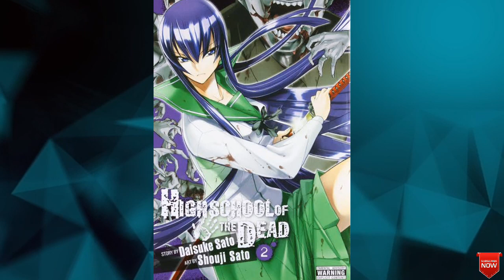Highschool of the dead | (Zombie) Anime | Review | in Tamil | Anime Petta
Hello friends in this video I told you about the highschool of the dead anime
About the Anime :

Highschool of the Dead, known in Japan as Apocalyptic Academy: Highschool of the Dead (Japanese: 学園黙示録 HIGHSCHOOL OF THE DEAD, Hepburn: Gakuen Mokushiroku Haisukūru obu za Deddo), is a Japanese manga series written by Daisuke Satō and illustrated by Shōji Satō. It was serialized in Fujimi Shobo's Monthly Dragon Age between the September 2006 and May 2013 issues, but was left unfinished following Daisuke Satō's death in March 2017. Fujimi Shobo and Kadokawa Shoten published seven tankōbon volumes from March 2007 and April 2011 in Japan. Yen Press published the series in North America. The story follows a group of high school students caught in the middle of a zombie apocalypse.

A 12-episode anime adaptation, produced by Madhouse and covering the first four volumes, aired in Japan from July 5 to September 20, 2010. Madhouse also produced an original video animation (OVA) episode in 2011. Sentai Filmworks released an English dub of the anime series and OVA on DVD and Blu-ray in North America.

Highschool of the Dead is set in present-day Japan, beginning as the world is struck by a deadly pandemic that turns humans into zombies, euphemistically referred to by the main characters as "Them" (奴ら, Yatsu-ra). The story follows a group of high school students and the school's nurse as they deal with a worldwide catastrophic event known as the "Outbreak". As the cast tries to survive the zombie apocalypse, they must also face the additional threats of societal collapse, in the form of dangerous fellow survivors, and the possible decay of their own moral codes. Starting from the high school, the students escape into town where they must deal with a corrupt teacher and his students. They check their homes for survivors, and pick up a little girl and a dog. Later, they hold up at a mall, travel through a police station, and eventually make their way to an elementary school that is supposedly a safe zone.

                       And don't forget to ask your
                    Questions in the comment box